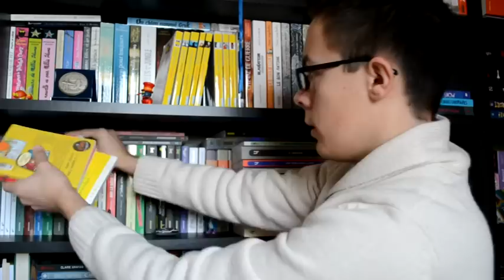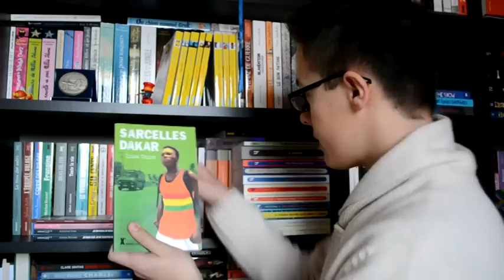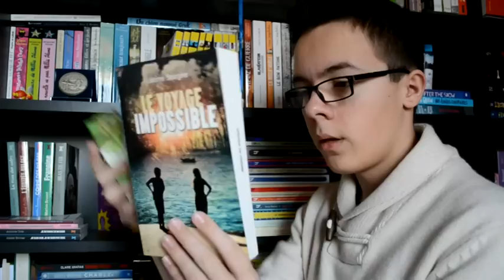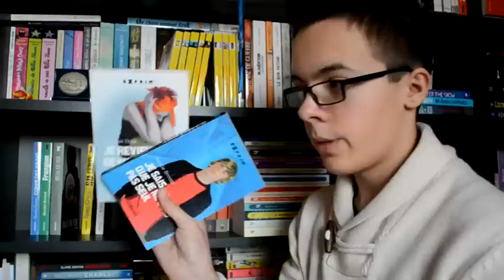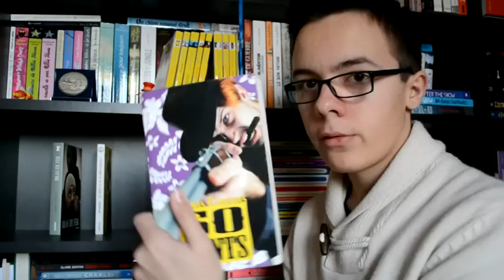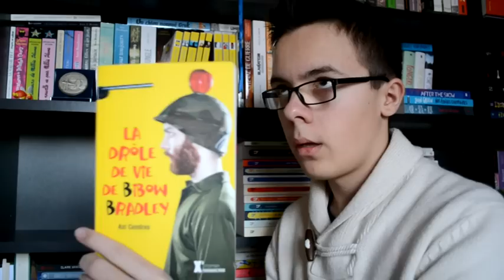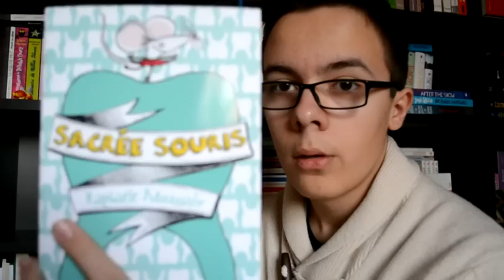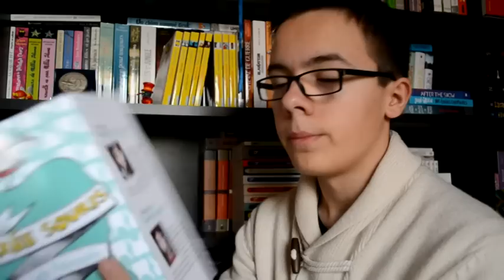Les recoins de ma bibliothèque #3 Spécial Pépix !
Coin Sarbacane (Exprim et Pépix)
+ Actes sud junior
+ Gilles Paris
+ Mortelle Adèle et Rageot